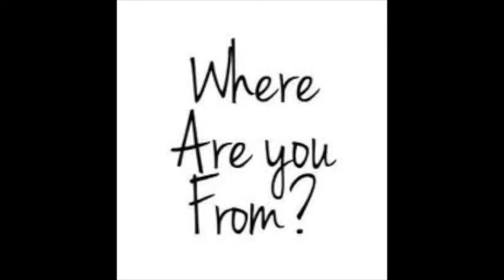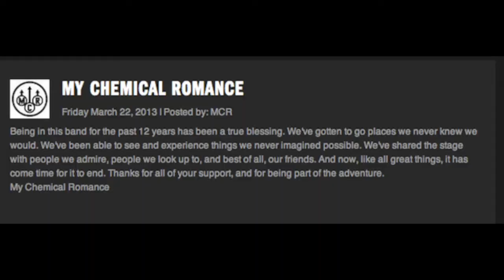VERYEE FRESH BORN EmO bAnD cRaCk #3 * - For CrankThatFrank - * NO G NOTES! NO Northern Downpour!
NO G NOTES!
NO NORTHERN DOWNPOUR!

The THIRD instalment of EmO bAnD cRaCk
Fresh, original, yeeing memes for all you addicted trash potatoes like me.

Sorry for it being so late, now that I'm on a break I can do more